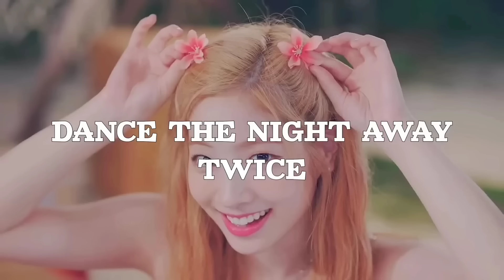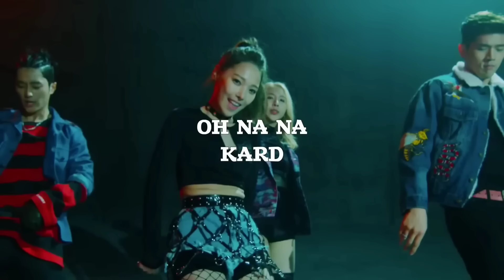ICONIC KPOP RANDOM DANCE - EVERYONE KNOWS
Stay Safe and Be Healthy everyone

1 HOUR KPOP RANDOM DANCE
KPOP RANDOM DANCE GIRL GROUP VERSION